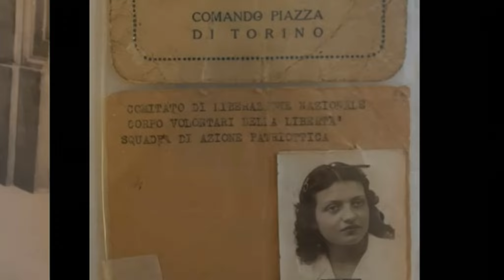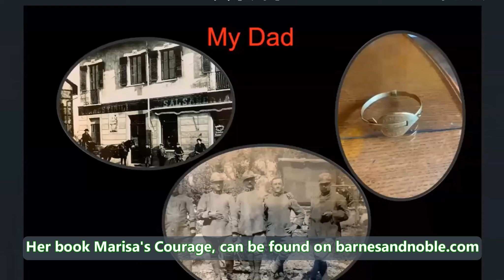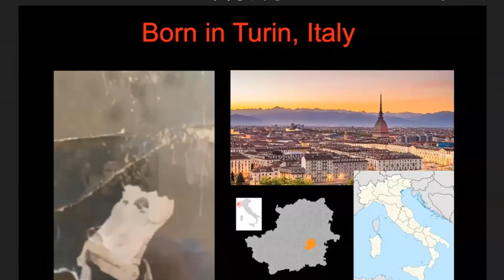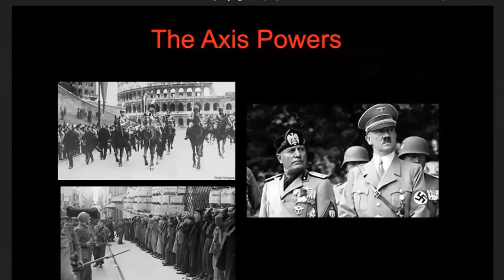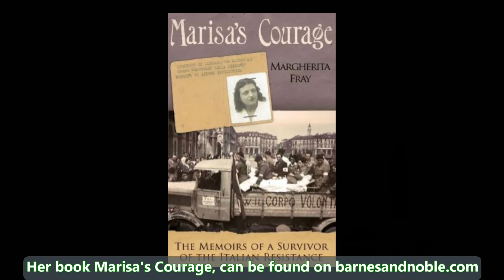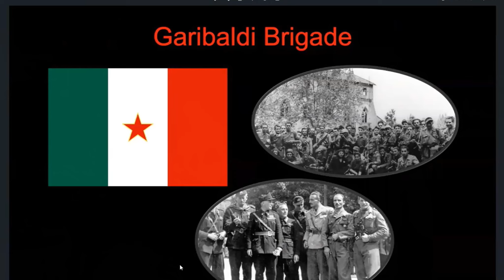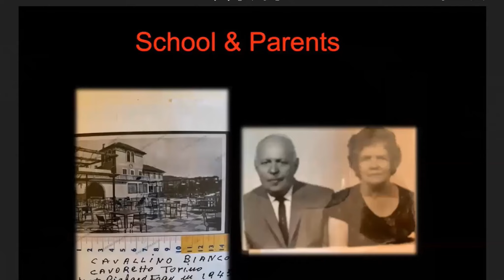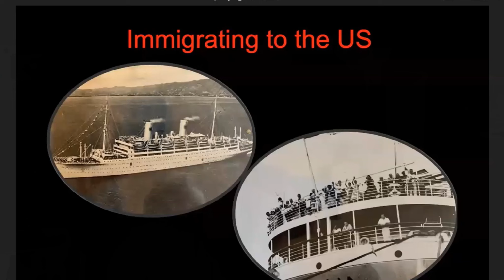Margherita Fray - Survivor of the Italian Resistance in World War II